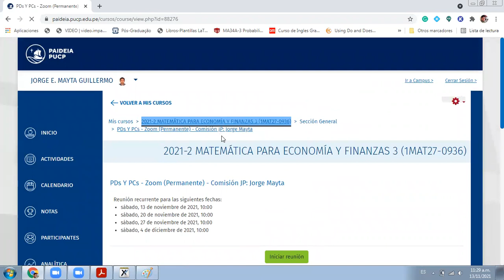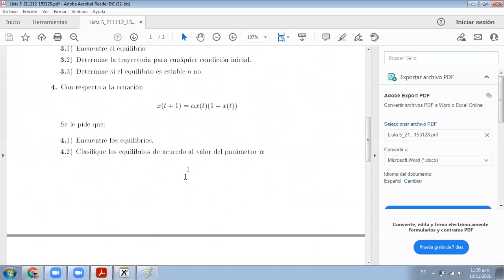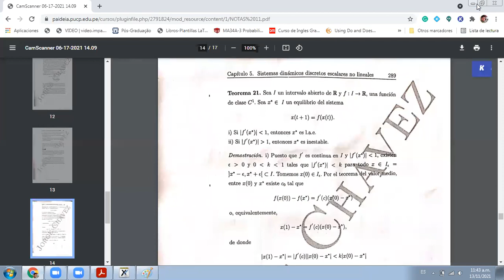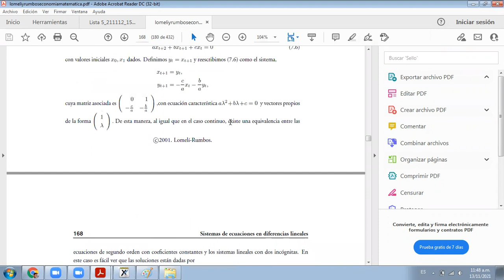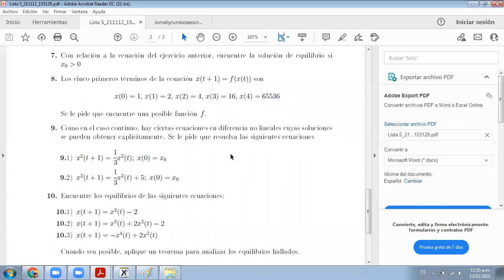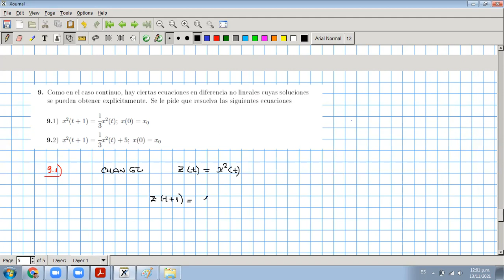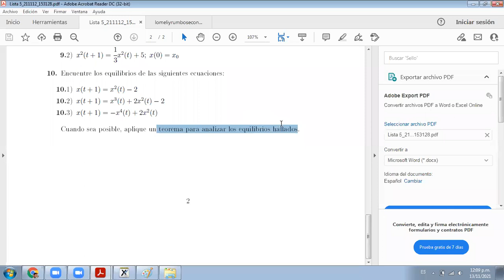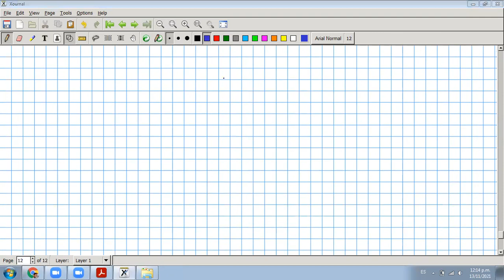PD5_Segunda_Parte